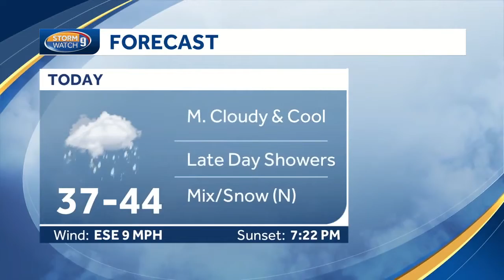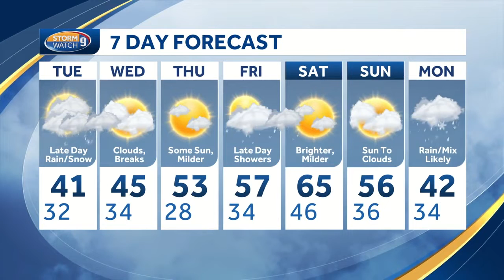Watch: Cool, unsettled pattern continues